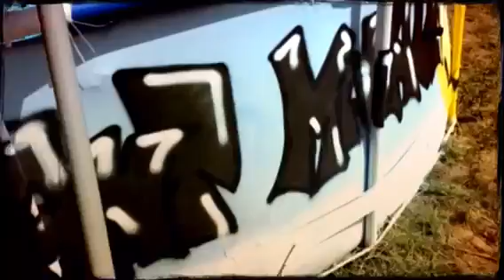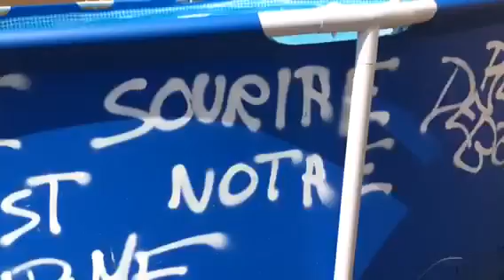Enfant Malade: L'Époque Balnéaire 2015 s'ouvre